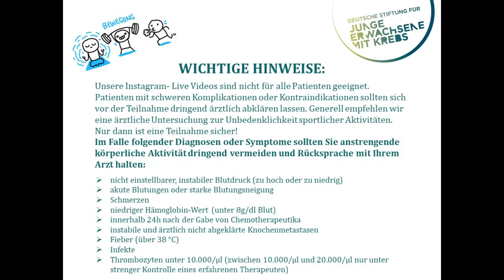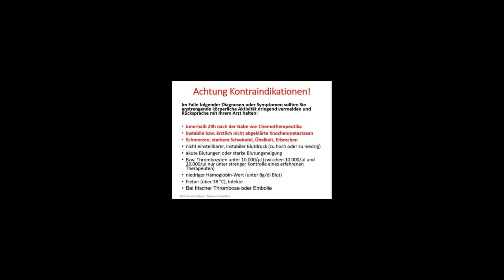Wissen mit Annelie - Thema Kontraindikationen - Wir. Gemeinsam - In Bewegung durch die Krise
In Zeiten der Corona-Epidemie steht das öffentliche Leben nahezu still. Gemeinsam mit der Sportwissenschaftlerin Annelie Voland aus Heidelberg, haben wir uns Gedanken gemacht, wie wir trotzdem gemeinsam aktiv durch diese Zeit kommen.

Regelmäßig übernimmt Annelie Voland den Instagram-Account der Stiftung und zeigt Krebsbetroffenen in Livevideos Übungen zur sportlichen Aktivierung. Die Videos stehen anschließend auch in unserem YouTube-Kanal zur Verfügung.

Wichtige Hinweise:
Wir bitten zu beachten, dass unsere Instagram- Live Videos nicht für alle Patienten geeignet sind. Patienten mit schweren Komplikationen oder Kontraindikationen sollten sich vor der Teilnahme dringend ärztlich abklären lassen. Generell empfehlen wir eine ärztliche Untersuchung zur Unbedenklichkeit sportlicher Aktivitäten für alle Patienten. Nur dann ist eine Teilnahme sicher!

Im Falle folgender Diagnosen oder Symptomen sollten Sie anstrengende körperliche Aktivität dringend vermeiden und Rücksprache mit Ihrem Arzt halten:

- nicht einstellbarer, instabiler Blutdruck (zu hoch oder zu niedrig)
- akute Blutungen oder starke Blutungsneigung
- Schmerzen
- niedriger Hämoglobin-Wert (unter 8g/dl Blut)
- innerhalb 24h nach der Gabe von Chemotherapeutika
- instabile und ärztlich nicht abgeklärte Knochenmetastasen
- Fieber (über 38 °C)
- Infekte
- Thrombozyten unter 10.000/µl (zwischen 10.000/µl und 20.000/µl nur unter strenger Kontrolle eines erfahrenen Therapeuten)